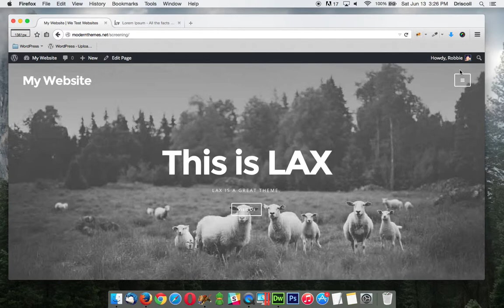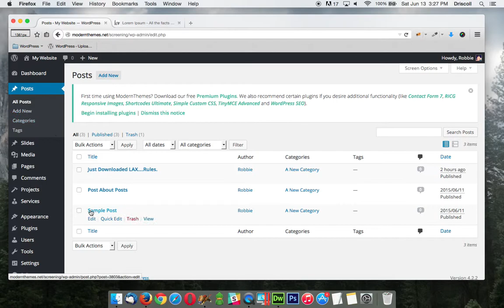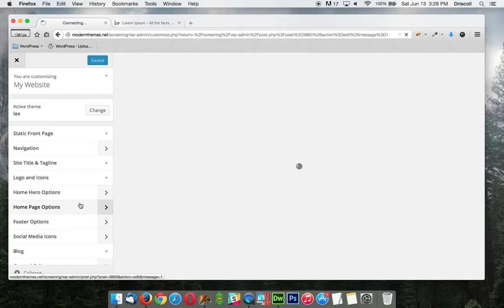LAX - Blog Settings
Learn how to set up your blog and customize the settings in LAX WordPress Theme